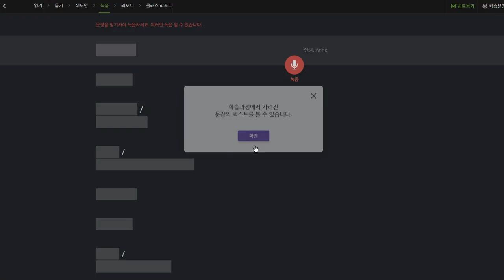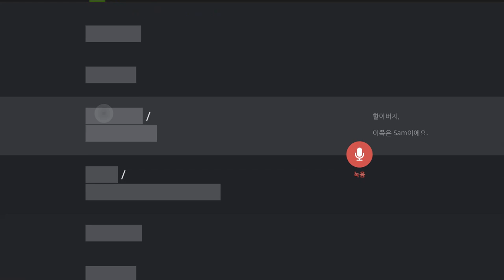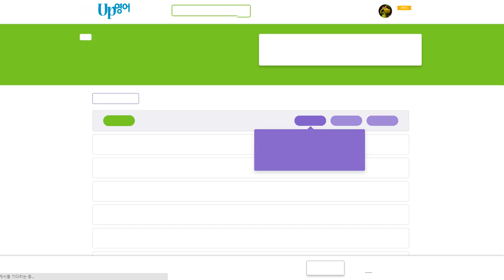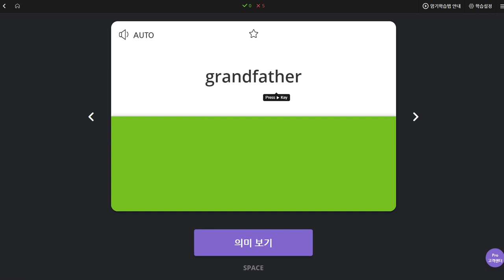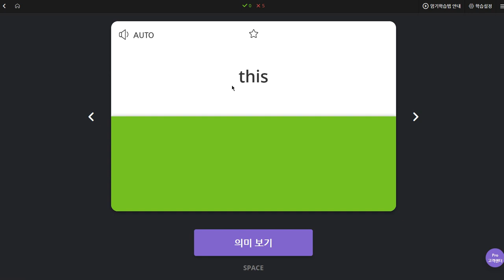문자민 2019 11 01 일대일